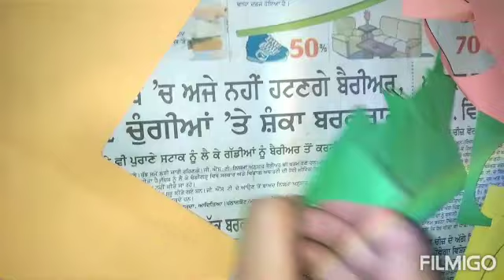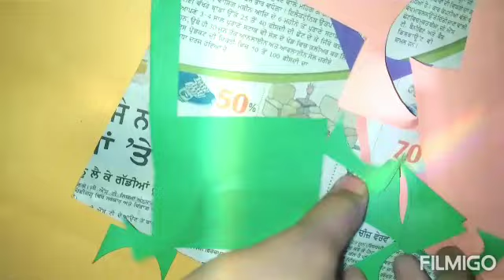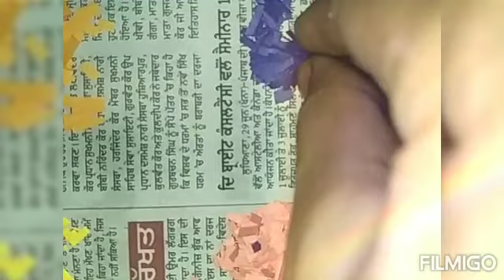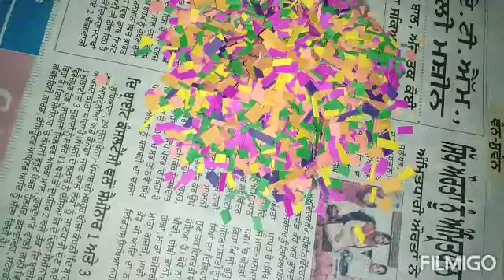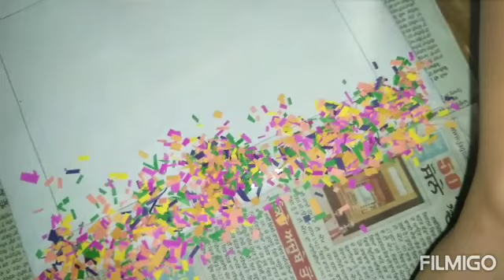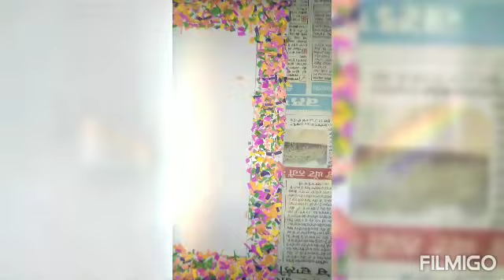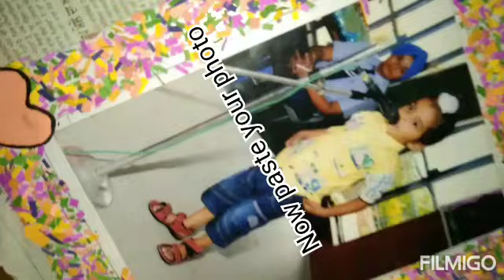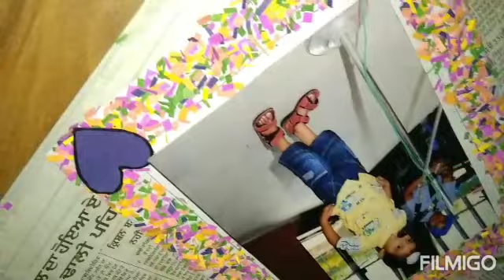|| Beautiful photo frame 🤩|| From waste material || Best idea from waste material ||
beautiful photo frame

best ideas